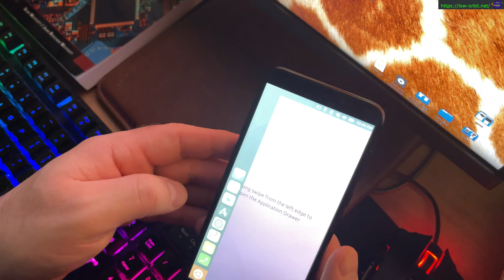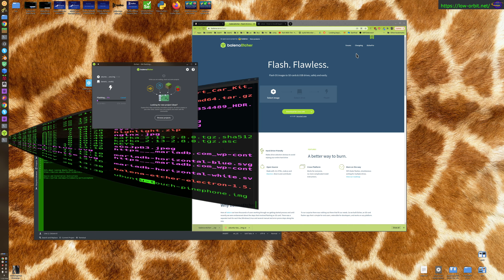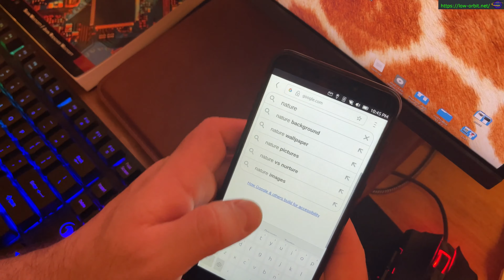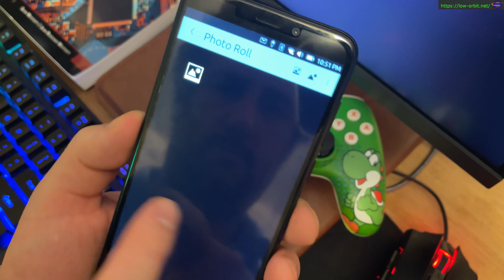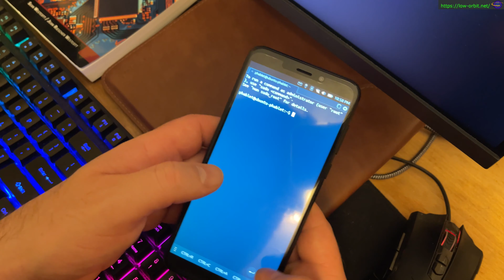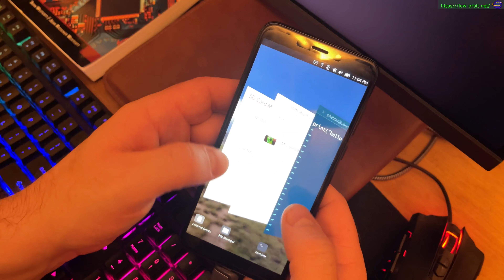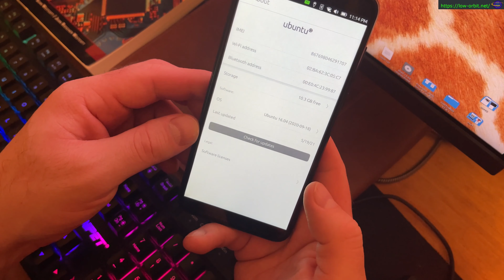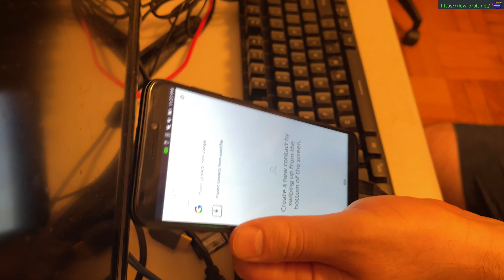PinePhone – Linux Smart Phone - Ubuntu Touch Install - Test